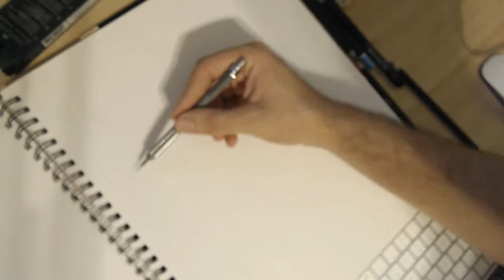The Pencil Drops (5/24/17)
Today I'm drawing the Japanese model Yuka Kuramochi